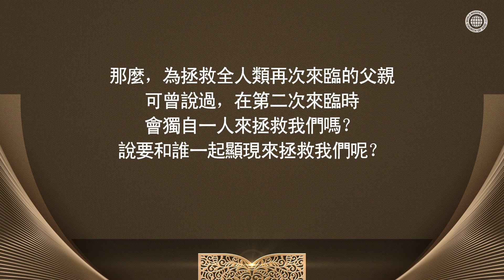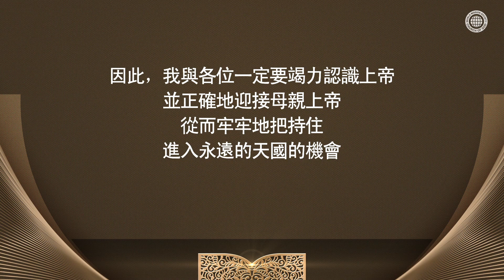上帝第二次來臨的旨意 | 上帝的教會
若說上帝的初臨是為了作為犧牲祭物在十字架殞命，
那麼，第二次的降臨是按照聖經預言，為拯救全人類而來。

以聖靈和新婦來臨的父親上帝與母親上帝
降臨在上帝的教會。

然而，全世界眾多教會因為不認識以新名降臨的基督安商洪上帝，
自然也就無法認識母親上帝，
因此，他們無法領受救恩。